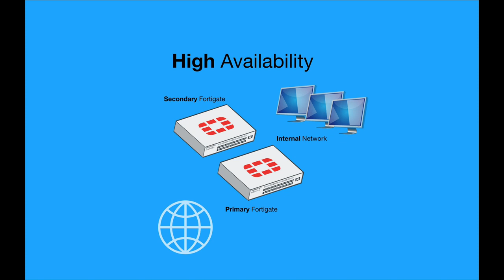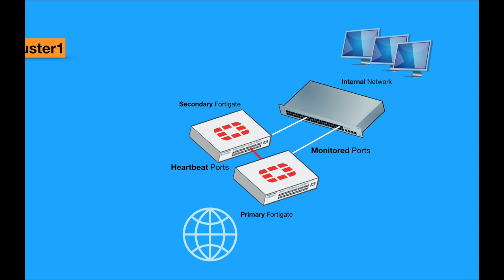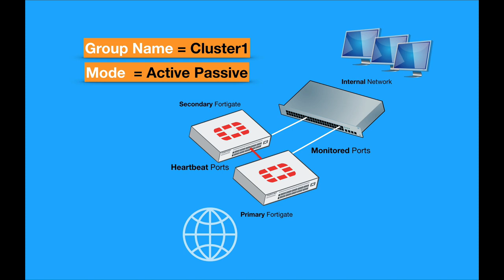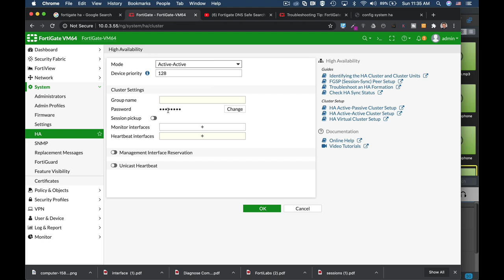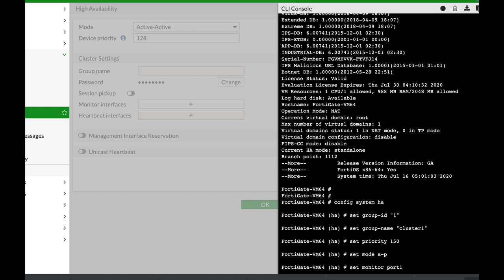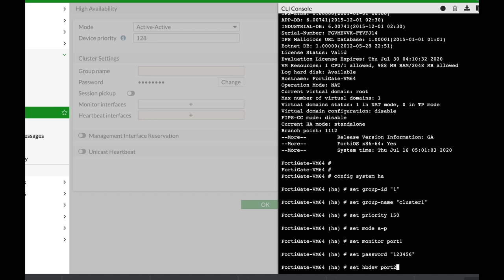cluster configuration - firewall training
cluster configuration ( HA ) - firewall training
in this Fortigate cluster configuration ( HA ) - step by step  video , you will learn the basic setup of 2 fortigates in an HA ( high availability )  mode, as part of a cluster that will act as a backup and make your network more reliable

GREAT BOOK FOR LEARNING HACKING TECHNIQUES ON LINUX ( AND IN GENERAL )

MY MACBOOK

FIVERR HYBRID -  best Hybrid services you need to help you successfully meet your project planning goals and deadline